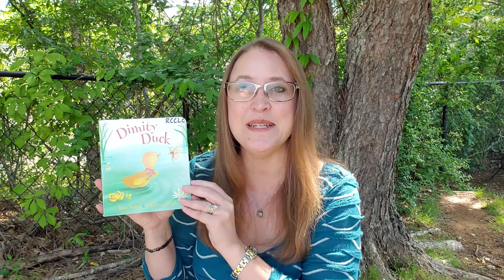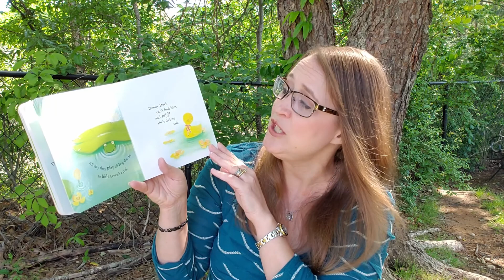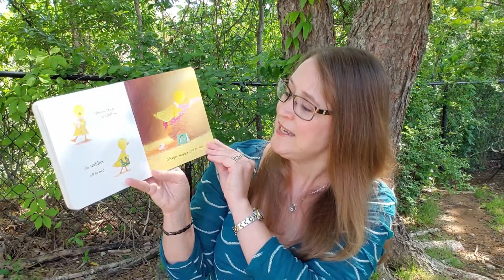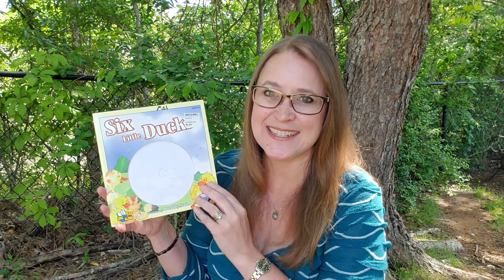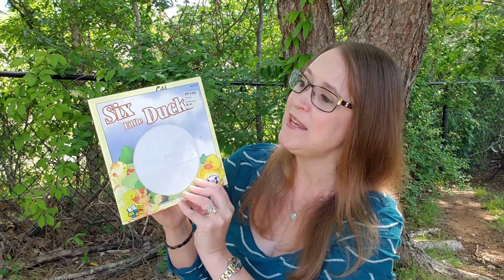Music and Stories with Mrs. Mel: All About Ducks!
Dimity Duck and Songs with Mrs. Mel